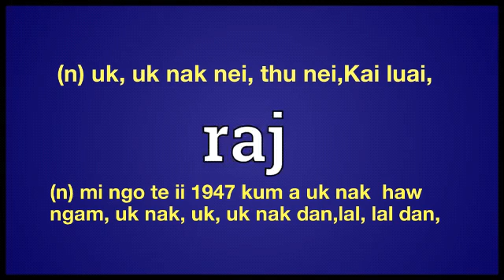Raj meaning explaining in English Ngawn Dictionary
Raj = (n) uk, uk nak nei, thu nei,Kai luai,(n) mi ngo te ii 1947 kum a uk nak  haw
ngam, uk nak, uk, uk nak dan,lal, lal dan,